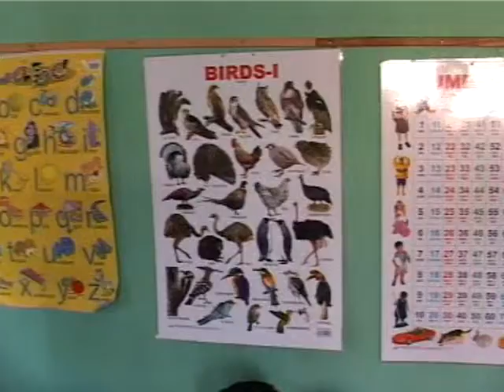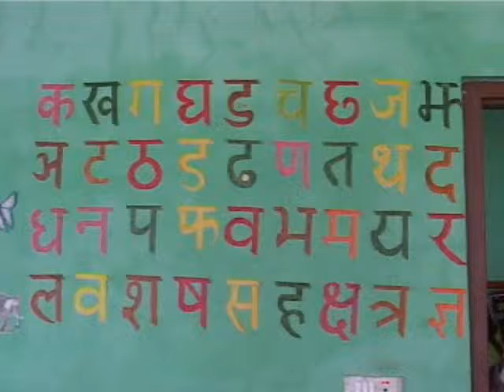Bal Sansar,Montessori school,envisions to impart education  for wholestic ( physical, emotional and mental) development of children.The teacher must have special training to teach in such school.